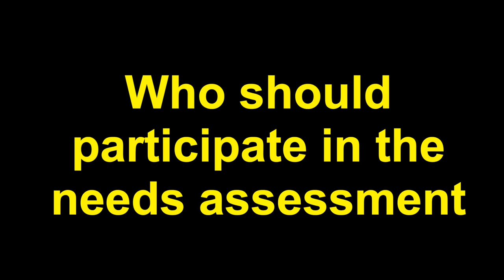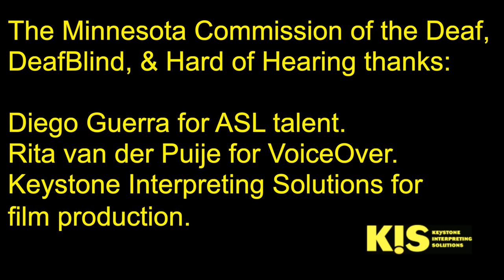DeafBlind Needs Assessment: Learning about the Needs of DB Children & Youth - DeafBlind Version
Thanks to the guidance provided by the Collaborative Plan’s DeafBlind work group members, MNCDHH has contracted with Wilder Research to do a needs assessment.

The Collaborative Plan is a network of agencies, schools, and organizations that work together to create positive, systemic changes to achieve better education and career outcomes for students who are deaf, deafblind, and hard of hearing.

The goal of this needs assessment is to ensure that all children who have a combined hearing and vision loss get the support they need to thrive.

The results will inform the Minnesota Commission of the Deaf, DeafBlind, and Hard of Hearing (MNCDHH), in partnership with other state agencies and other organizations, to identify gaps in services and build on the existing programs and support services across Minnesota.

Who should participate in the needs assessment?

Wilder will do 1-hour interviews with:

1) Parents and caregivers with children who have a combined hearing and vision loss. Must be families who live in Minnesota.
2) Youth and young adults (ages 18-25) who have a combined hearing and vision loss. Must be families who live in Minnesota.
3) Professionals who serve children and youth (ages 0-21) with combined hearing and vision loss and their families.

Interpreters, interveners, and other needed accommodations will be provided.  The interviews will take place between March – April 2021. Participants will receive a $30 gift card. For questions and to find out if you are eligible to participate, contact Bunchung Ly:

Please note that an earlier version of this announcement had an incorrect phone number for Bunchung Ly. The number is now correct.

The Minnesota Commission of the Deaf, DeafBlind & Hard of Hearing thanks:

Diego Guerra for ASL talent.

Rita van der Puije for voiceover.

Keystone Interpreting Solutions for video production.